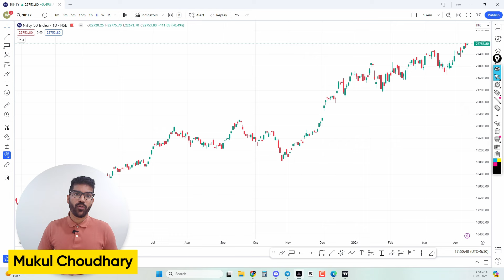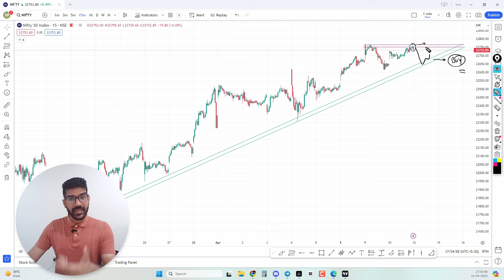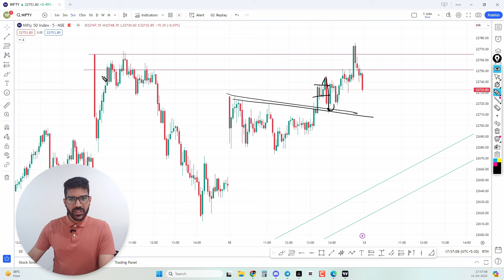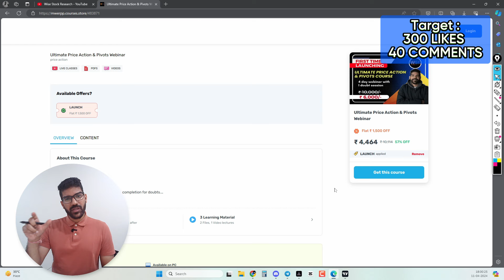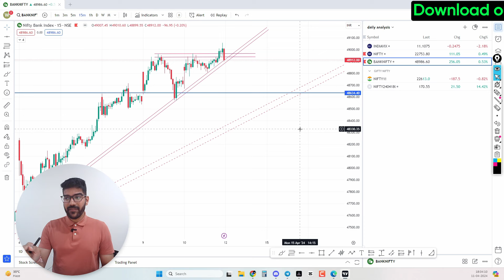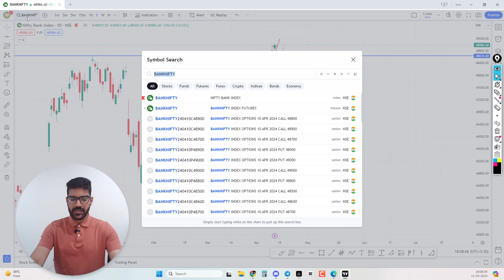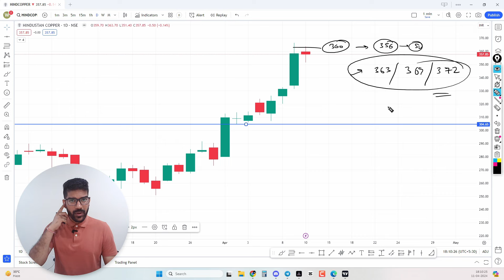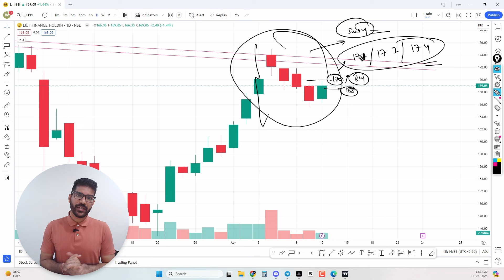[12 April] Stocks for tomorrow | Market Analysis | Nifty 50 and Banknifty prediction | Ep-406#wsr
Get the latest insights on Nifty and Bank Nifty predictions and analysis for tomorrow. Stay ahead of the game with our expert

Open trading account by using our following link and get access to Discord Server (lifetime)

After account opening add fund, start trading in our account only , then we will add you.
ULTIMATE PRICE ACTION & PIVOTS WEBINAR
WISE STOCK RESEARCH APP LINK FOR ANDROID & APPLE IOS
Apple iOS WISE STOCK RESEARCH Application Organization Code / Org. Code -  mwerpp